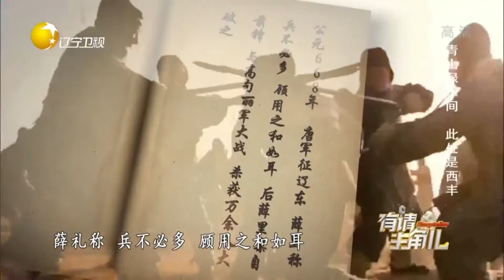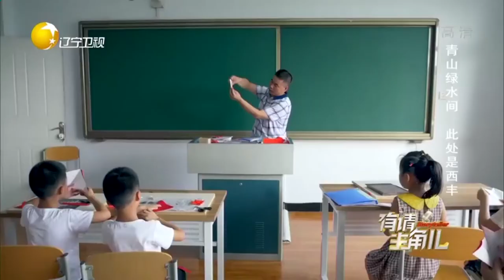城子山始建于西汉末年，剪纸孩子继承发扬民族文化丨有请主角儿